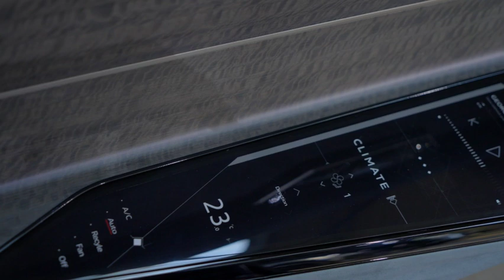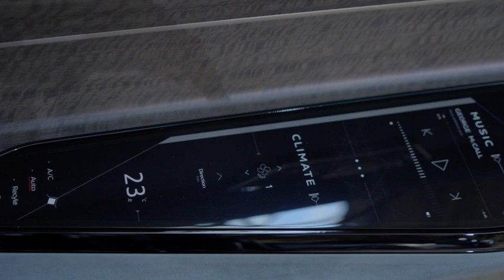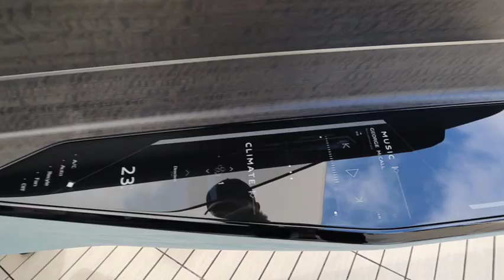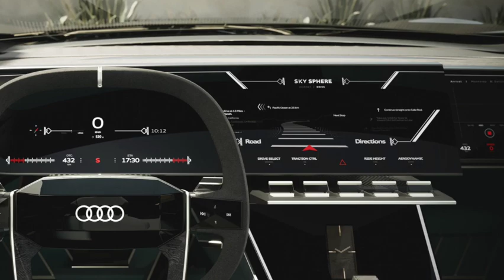Audi Sphere Concept Cars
You have the Audi skysphere, the grandsphere, the urbransphere. We announced earlier today that there's going to be an active sphere, which obviously we can't talk much about it, but there's more sphere coming. The difference is now the sphere cars are built from the inside out. The focus is purely on the passenger or driver, whatever you decide. That's the future, you're not always the driver. Many times you might be the passenger -- especially in the future.

And if you look at those cars you're basically can sleep in there you can do any kind of thing. It's more like a living room, basically, on wheels. And we want to use the opportunity to showcase what the future can look like.